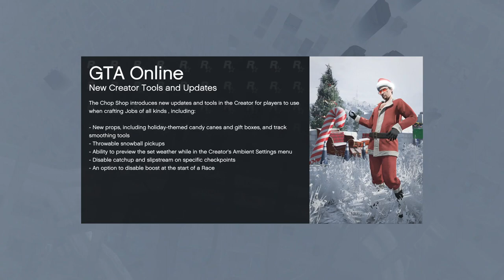Showing You My Gooch in the Emerus! Win On Sunday Let's Play GTA5 Online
Well, my video recording of me obtaining the Gooch outfit for my main character fell victim of technical problems, so the best I could do is show you my Gooch while taking the Emerus out for a spin.

I'm thinking the Krieger may still have an edge for me in stunt races at least. I'll take that one out in next week's video.

But for this week, it's about the Gooch and the Emerus. You even get to see the "Shaved Gooch" glitch.